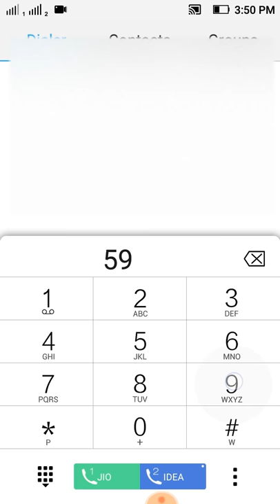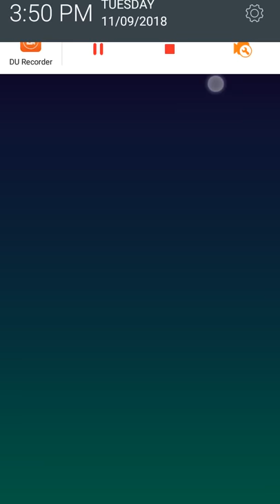Idea Airtel Offers | 10GB Data Free | 4G | Telugu | 2018 | Limited Offer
Dial Numbers
Airtel Users : 5999555

Idea Users : *800*888#